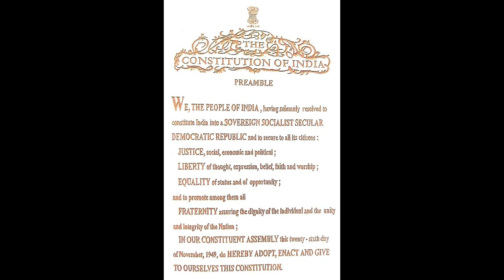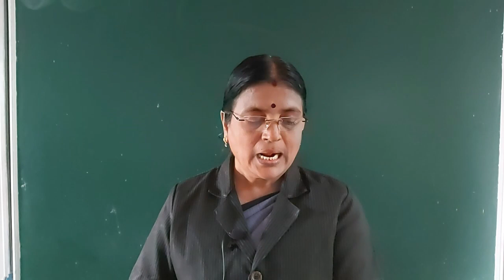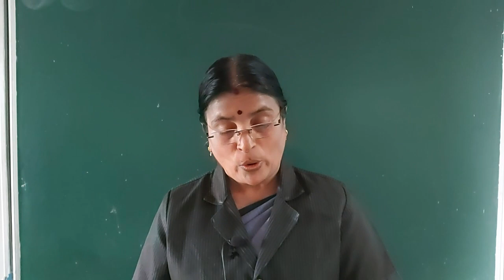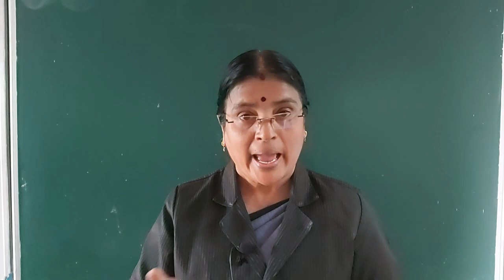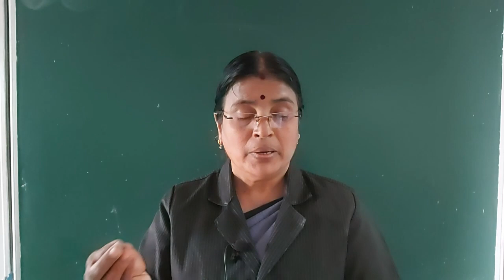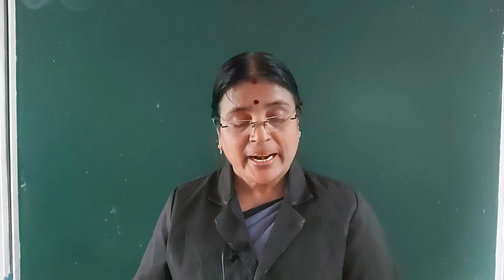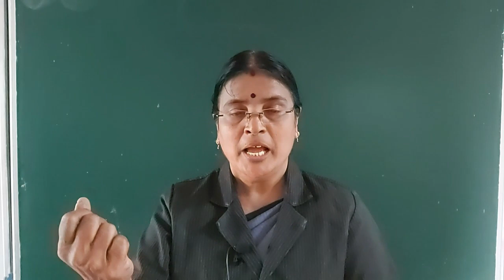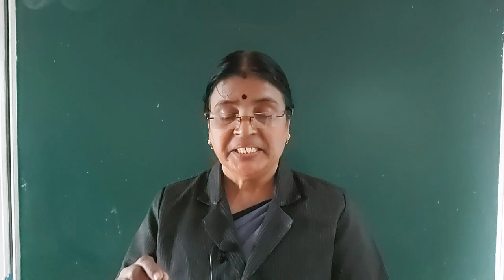CLASS 12 MALAYALAM CHPTER 4 MAPPILAPPATILE KERALEEYATHA -DR.M.N KARASSERY.